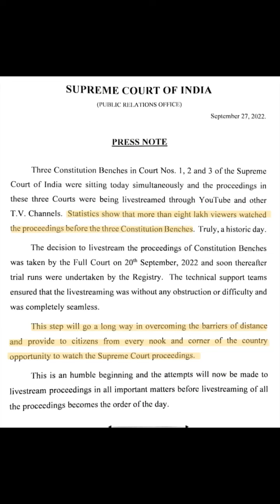SCO Daily: Live-streaming Begins, EWS Reservation Judgement Reserved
The Supreme Court livestreamed three Constitution Bench  proceedings today.

 The Bench led by CJI Lalit concluded hearings in the challenge to EWS reservations. The Bench led by Justice Chandrachud passed an interim stay in the case regarding the Shiv Sena split and the Bench led by Justice Kaul heard challenges to the validity of the All India Bar Exam.